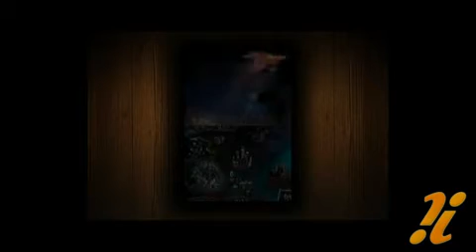[Trailer] Devil Band: Rock the Underworld - DSiWare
Devil Band: Rock the Underworld sur DSiWare en vidéo.